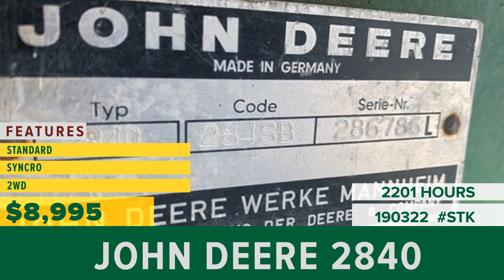Equipment for Sale | Stock# 190322 | wrightimp.com